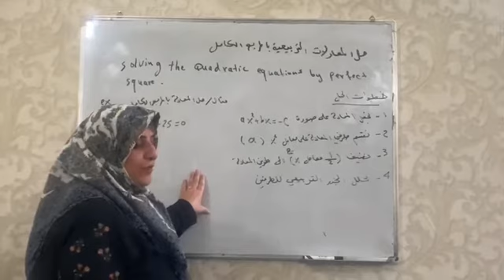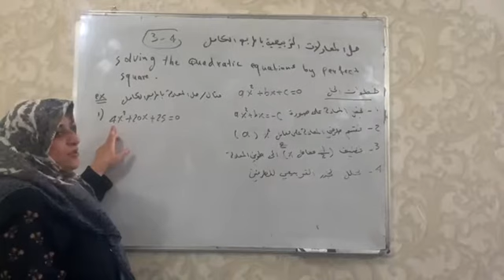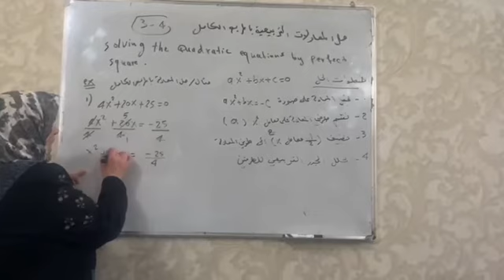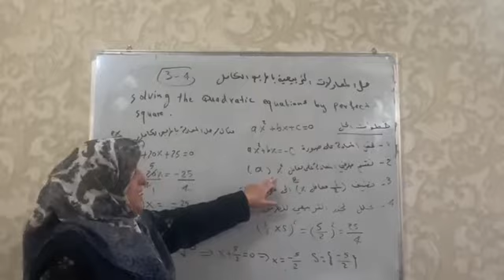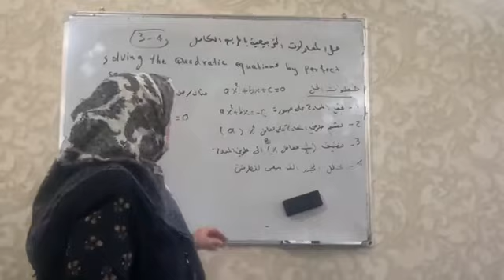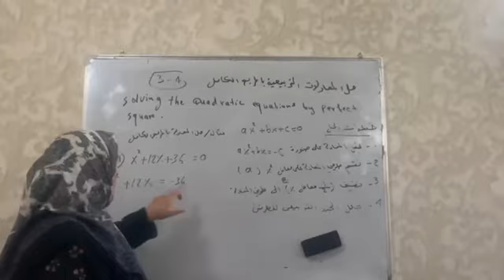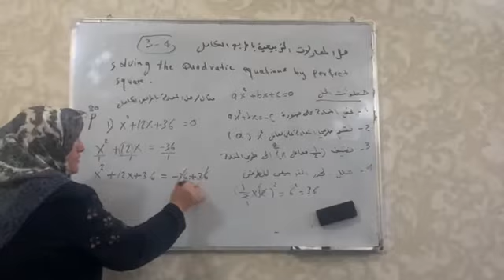رياضيات الثالث متوسط /ست هديل عيسى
الفصل الثالث /3-4حل المعادلات التربيعية بطريقة اكمال المربع